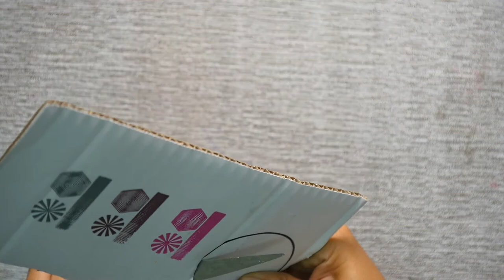How to Make Candle Holder with Spoons - HomeArtTv by Juan Gonzalo Angel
A spoon is a utensil consisting of a small shallow bowl (also known as a head), oval or round, at the end of a handle. A type of cutlery (sometimes called flatware in the United States), especially as part of a place setting, it is used primarily for serving. Spoons are also used in food preparation to measure, mix, stir and toss ingredients. Present day spoons are made from metal (notably flat silver or silverware, plated or solid), wood, porcelain or plastic. There are a wide variety of spoons that are made by different cultures for many different uses and foods.